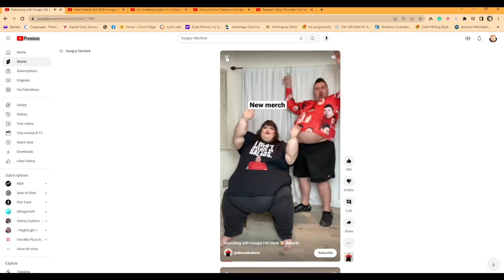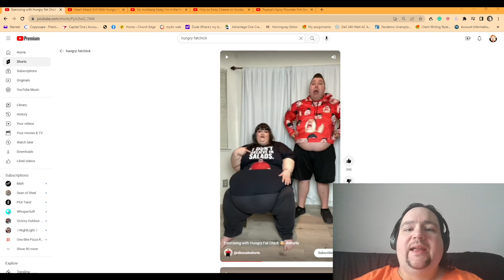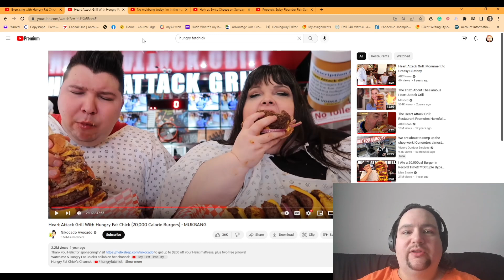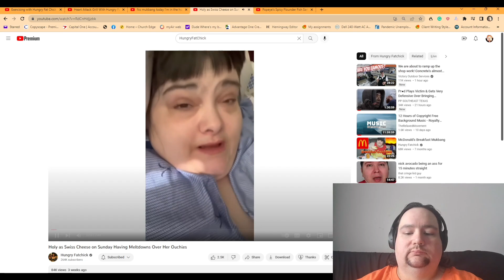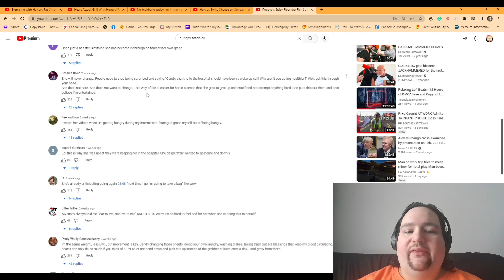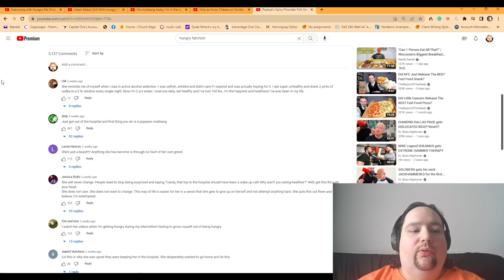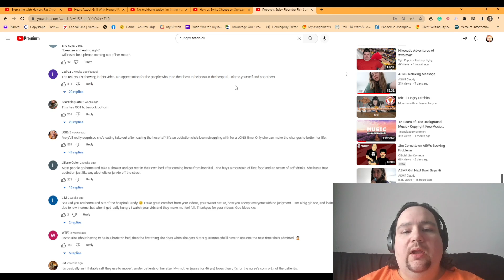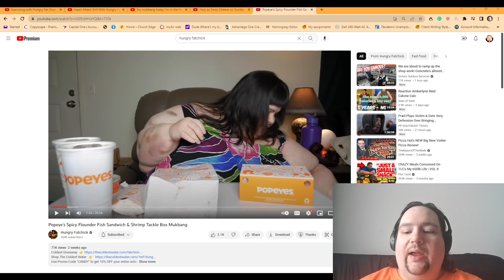I'm Worried About Hungry Fatchick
I'm really worried about Hungry Fatchick. I think she's much worse off than anyone else YouTubers are covering today.